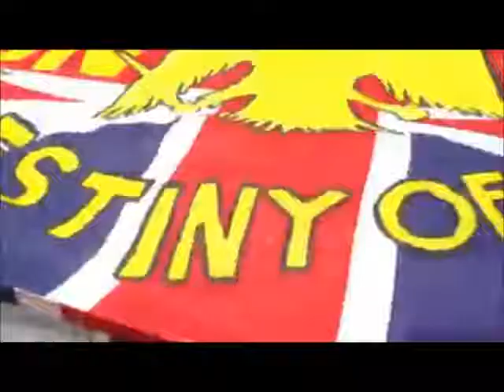ORIGINAL Λονδίνου, ΑΕΚ All Over the World... | yellowfever.gr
Θεωρούμε τιμή μας να κάνουμε μια μικρή αναφορά στα αδέρφια μας, στα παιδιά της ξενιτιάς, στην ORIGINAL Λονδίνου!